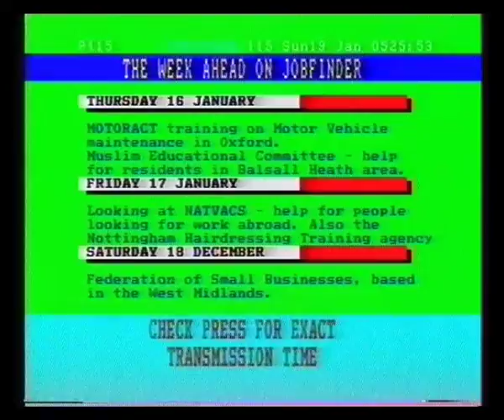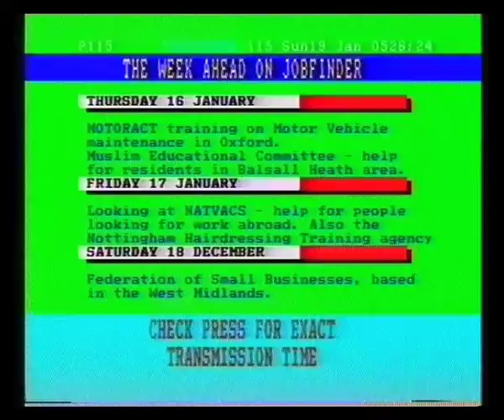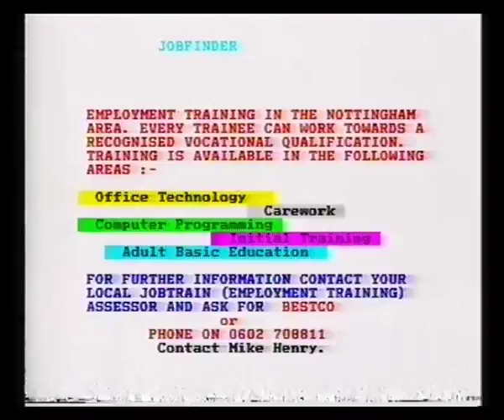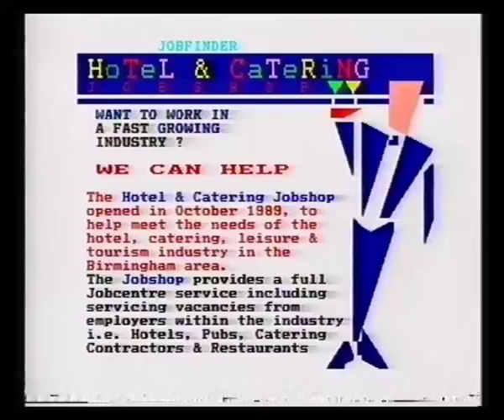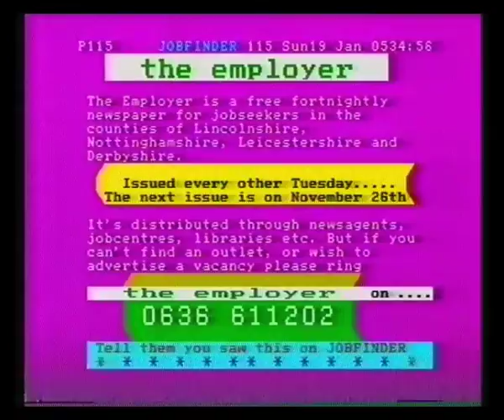Central Jobfinder - 1992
18th / 19th January 1992 - Vera Gilbert presents the service for job hunters before handing over to the text based service